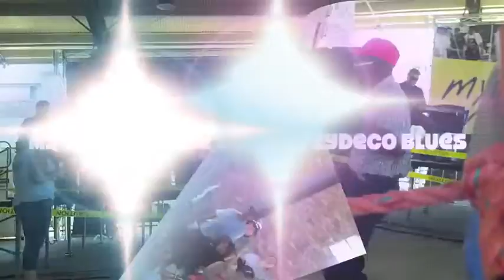Chubby Carrier and the Bayou Swamp Band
2 songs from Chubby's performance at the Gumbo CookOff in New Iberia LA. on 10.13.12.